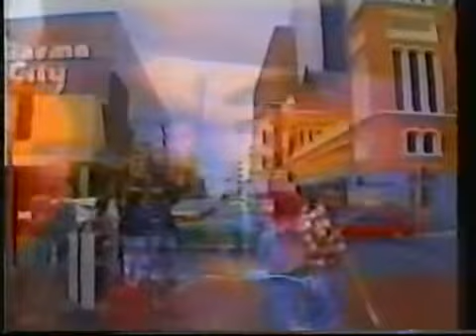Bluetile Lounge - The Weight and the Sea live 1996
reuploading cos there used to be a clip of this on youtube but i cant find it anymore. the footage is from the documentary Sticking Down in Sticky Carpet, you can watch the whole thing